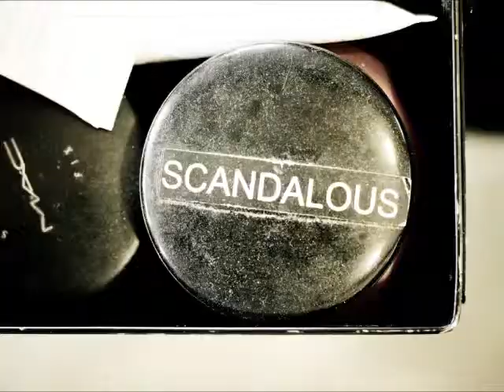Actress ABBY BRAMMELL Shoot